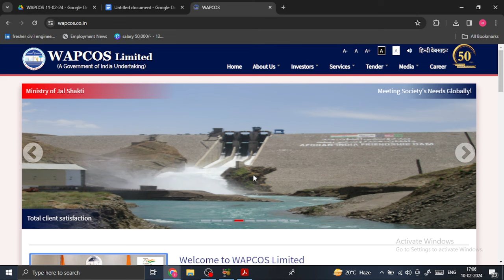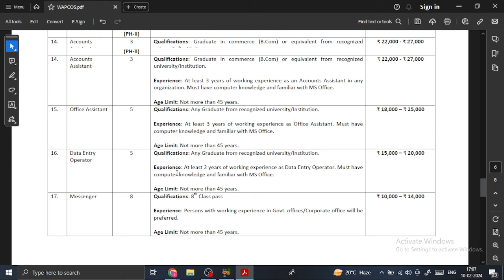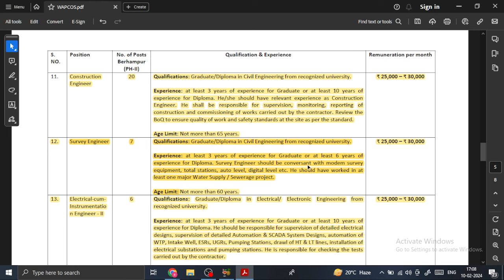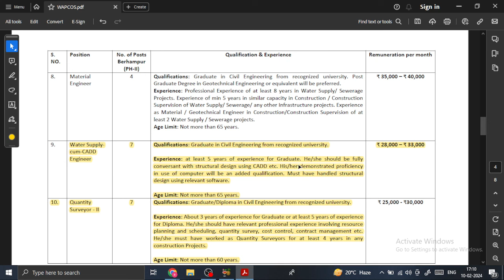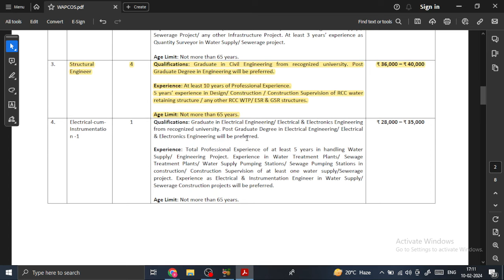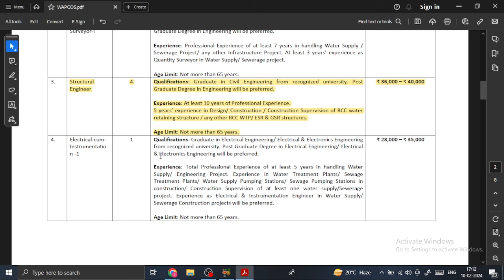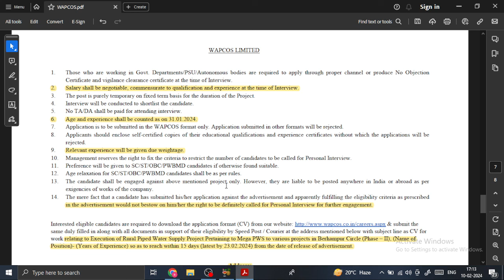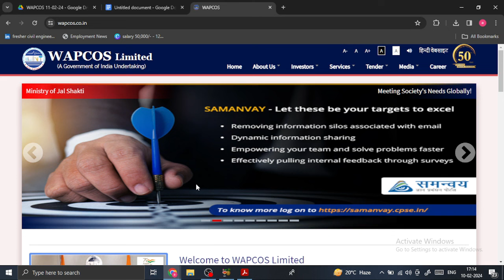WAPCOS Recruitment 2024 Civil & Electrical Engineers Needed! (Up to ₹65,000 Salary ) - Apply Now!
Job Description:

Discover exciting career opportunities with WAPCOS Recruitment 2024! Explore civil and electrical engineer jobs in Odisha's rural water supply projects, including roles in Berhampur. Learn about high-paying engineering positions, entry-level and experienced roles, and how to apply for WAPCOS jobs online. Get insights into water resource engineering, construction management, and PSU recruitment. Find important links to engineering destination websites inside the job posts for further information and application details.

Here are some important details of this job post given below:

Ques: What positions are available in WAPCOS Recruitment 2024?
Ans: Explore vacancies for civil engineers, electrical engineers, quantity surveyors, and more in Odisha's rural water supply projects, particularly in Berhampur.

Ques: How can I apply for WAPCOS jobs online?
Ans: Visit the official WAPCOS website and download the application format for the desired position. Fill in your details and submit the application along with required documents via Speed Post/Courier to the provided address.

Ques: Are there entry-level opportunities available for civil engineers?
Ans: Yes, there are entry-level civil engineer jobs available at WAPCOS. Explore the job posts for more details and eligibility criteria.

Ques: What benefits and salary packages are offered by WAPCOS?
Ans: WAPCOS offers competitive remuneration packages, additional benefits like medical insurance and provident fund, and opportunities for career growth and skill enhancement.

Ques: Where can I find more information about the recruitment process and eligibility criteria?
Ans: You can find detailed information about the recruitment process, eligibility criteria, and job descriptions on engineering destination websites mentioned inside the job posts.

For further insights and updates, watch our video and explore the detailed information provided inside the engineering destination website linked in our job post.

Stay updated on the tips for successful application submission in the detailed job post

🌟 Strengthen Your CV: Step-by-Step Guide 🌟

🏗️ Welcome to Civil Engineering Destination, your ultimate resource for all Civil Engineering students and professionals. Whether you're a diploma/B-tech/B.E/M.Tech/M.E student or a working professional, we've got you covered.

🌐 Civil Engineering Destination provides the latest and best job notifications for all engineering branches across India. Our mission is to connect aspiring and experienced engineers with the opportunities they deserve.

🎓 Our content is designed for diploma and degree students, as well as professionals and freshers. Expect exclusive content, educational videos, and valuable insights for civil engineering enthusiasts.